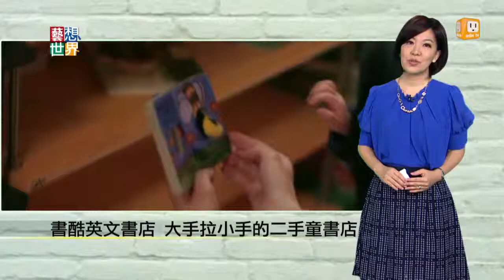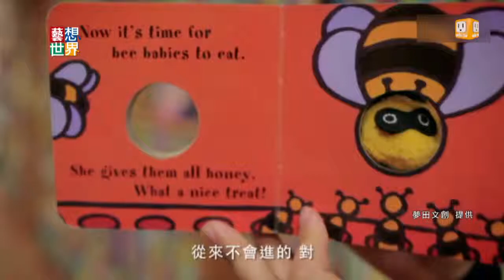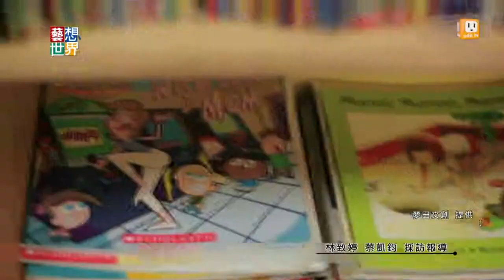20140515 《藝想世界》書酷英文書店 大手拉小手的二手童書店